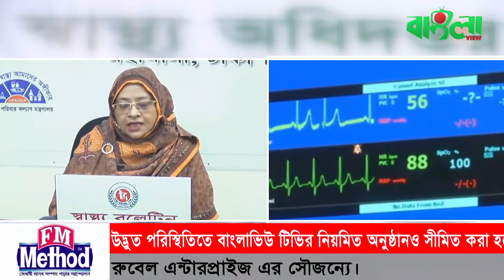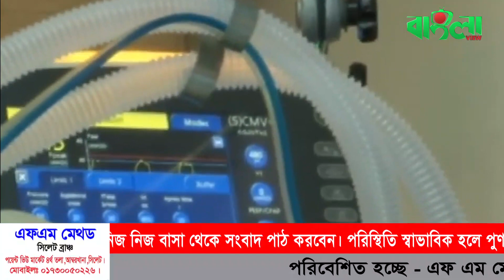সিলেটী ভাষায় রাইতকুর খবর।(৩০.০৭.২০)II Banglaviewtv Night news